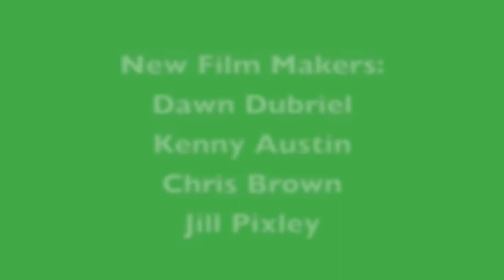FLIFF-New Movie Makers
was at the presentation for the Fort Lauderdale International Film Festival.  These are new film makers: Dawn Dubriel, Kenny Austin, Chris Brown and Jill Pixley.  This is the 25th Fort lauderdale Film Festival.  Exciting new film makers on the rise.